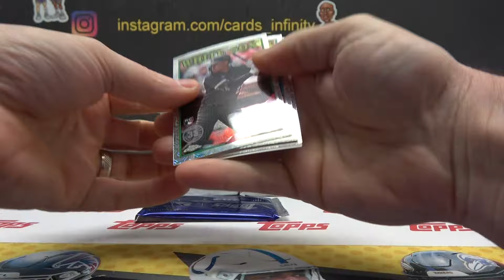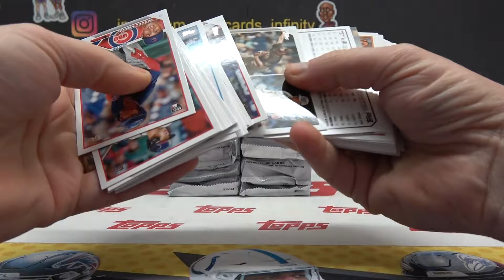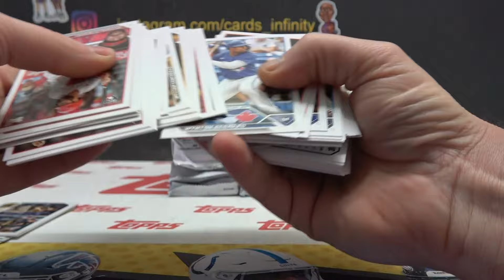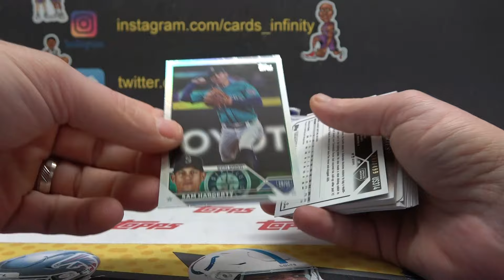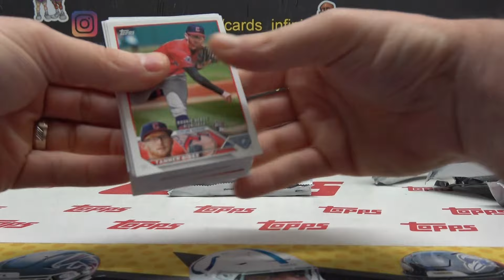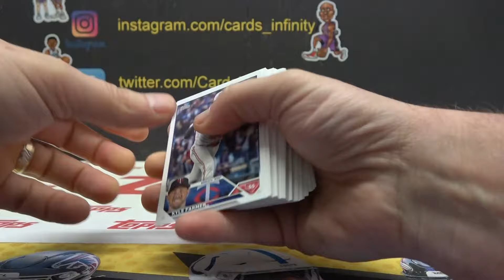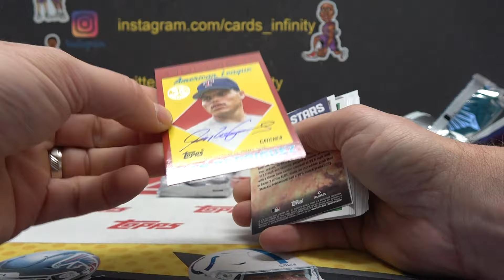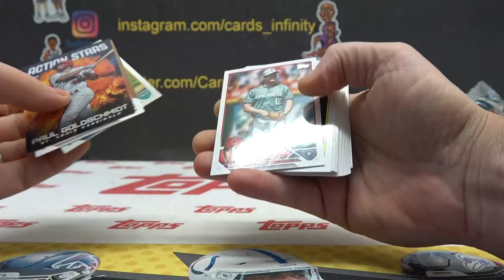Jeff K's 2023 Topps Update MLB Baseball Jumbo Box Break